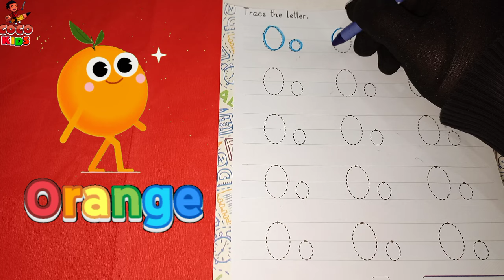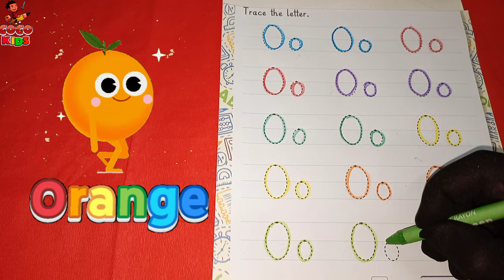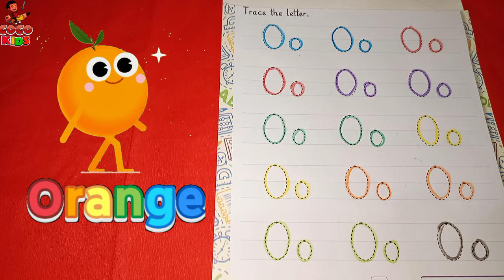O For Orange Learn Alphabets A to Z | Phonics Song with TWO Words | ABCD Alphabet Sounds | Kids poem